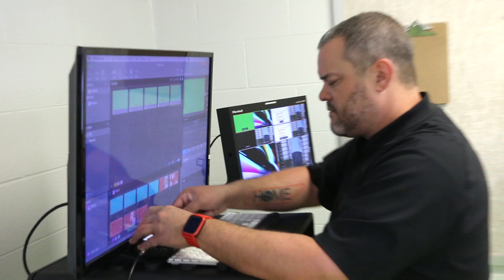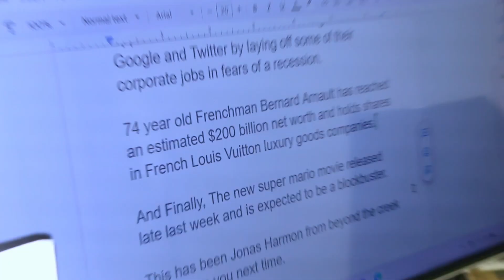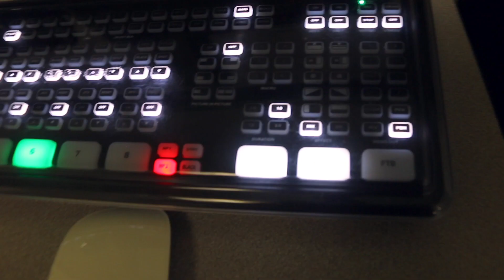RCSSchoolSpotlight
RCSSchoolSpotlight: @StewartsCreekTelevision prepares students for life after high school by helping them gather real-world experience in the live event coverage and broadcast television industry.

Under the direction of Chris Bissinger, a graduate of LaVergne High School and a veteran of the live event industry that’s booming in the Nashville market, these students have been providing video production services all over the county, including complete coverage of the Smyrna Christmas parade, middle school basketball tournaments, and during the pandemic, they produced and broadcast graduation ceremonies for several of Rutherford County high schools.

The students have earned several accolades and awards for their work, and this summer, some of them will work at CMA Fest in Nashville thanks to a mentorship program Bissinger has nurtured through his industry contacts.